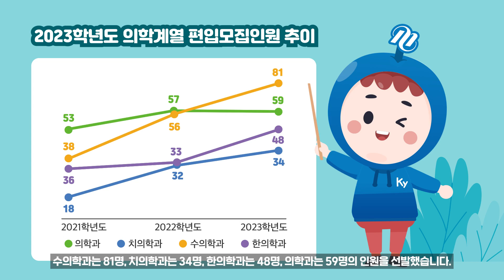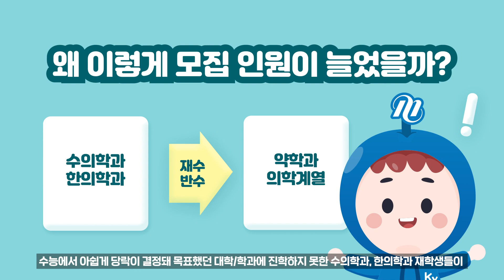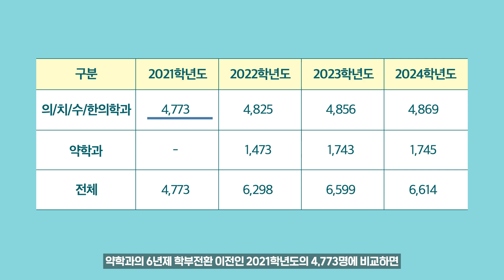의학계열 역대급 선발! 약학과 돌풍💨 어디까지일까?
안녕하세요 :) 편주니에요!
최근 의학계열 이슈로 약학과가 최상위 자연계열 편입에 블랙홀이 되고 있는데요
자세한 내용은 영상에서 편주니가 설명해드릴게요! :D